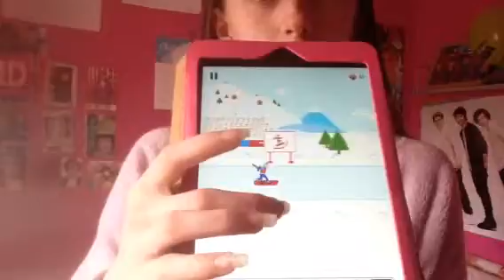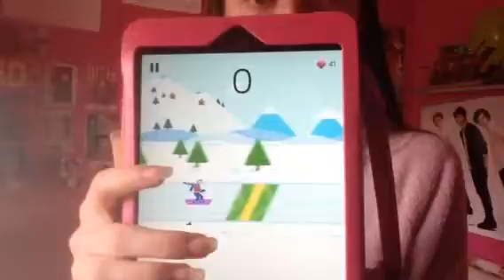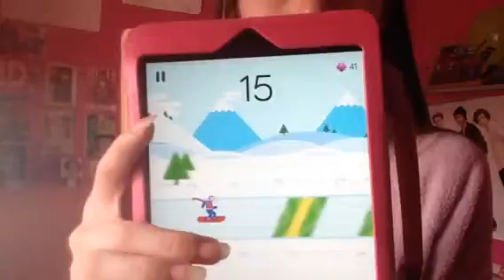What is your favourite game on your iPad?